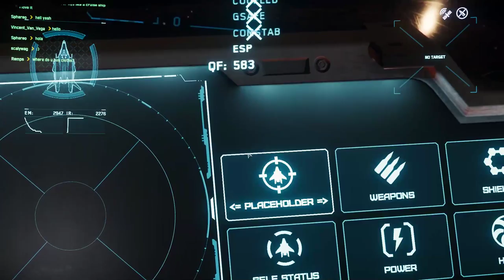Star Citizen Mustang (Racing) Terrain Flight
Mustang on terrain flight.